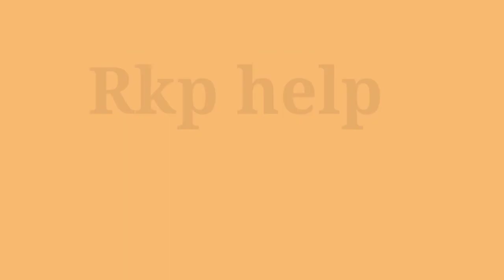Top 10 Important Gk || who was tha Founder of Car || Odia General knowledge 22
Top 10 Important Gk Odia ||

1)-Who was the Founder of Car
2)-Who Was the Founder of Watch
3)-Odia General knowledge 2021
4)-Odisha Gk 2021